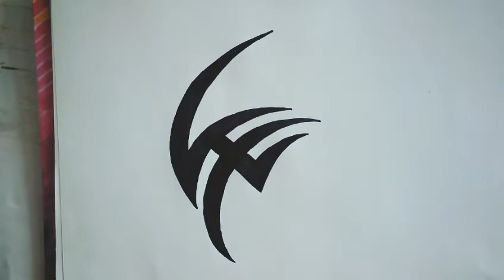Easy Tribal Tattoo Design for Boys - How to draw Cross Vector tattoo drawing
About Video:
In this video I will draw a cross tribal vector tattoo. In this video I am using pointer and black bold marker & a white little hard sketch paper. Also used LED 4B pencil. This drawing idea is not mine. I just draw it in my style.

Top Queries:
easy tribal tattoo
easy cross tattoo
how to draw a tribal tattoo
Tribal tattoo design ideas
How to draw tattoo
how to draw tribal tattoo
Spiky tribal tattoo drawing
how to draw a tattoo
how to draw tattoos
cool tattoo drawing
easy tattoo drawing
How to draw cross tattoo
Cross tribal tattoo